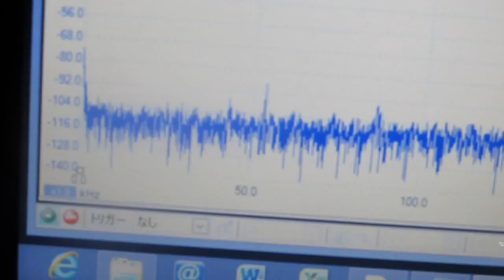ガラス容器を利用した超音波実験 The ultrasonic experiment using a glass container